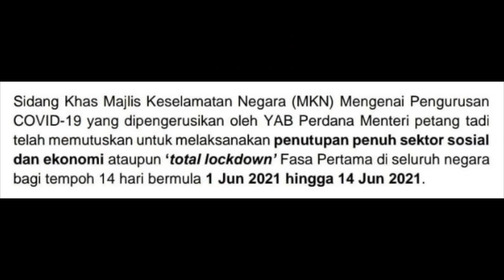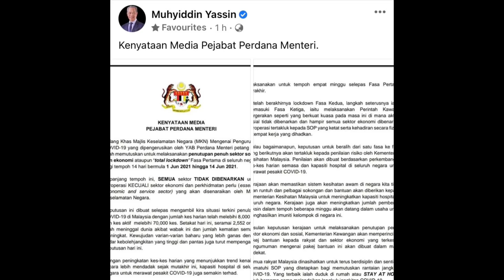TERKINI! TOTAL LOCKDOWN 1-14 JUN & BANTUAN KEWANGAN AKAN DISALURKAN